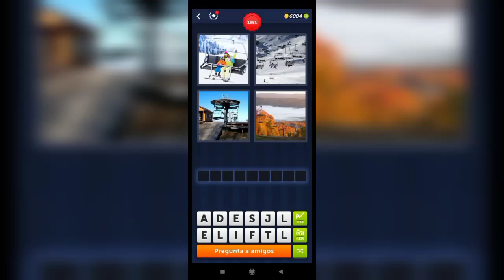4 Fotos 1 Palabra - 1351,1352 Nivel Respuestas